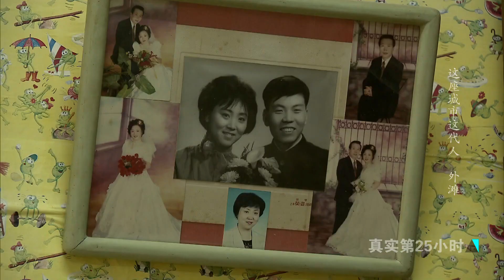The “Lovers’ Wall” on the Bund 外滩上的“情人墙”《这座城市这代人·外滩》【DocuLife】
Once a mudflat, this area witnessed the rise of the first Western-style mansion. Subsequently, the mudflat was transformed into the Bund. Over a span of one hundred and sixty years, this tiny spot transitioned from a humble fishing village to a bustling metropolis—Shanghai.